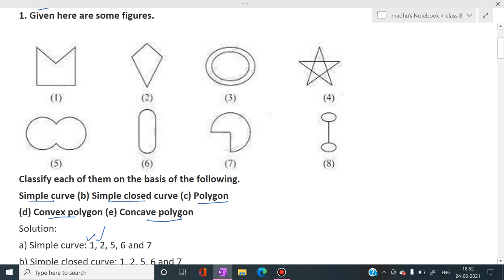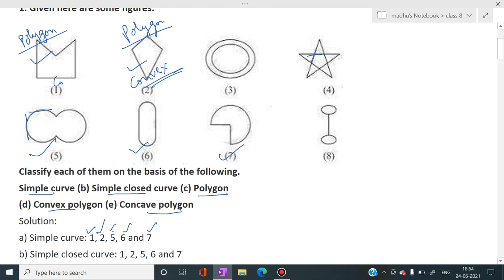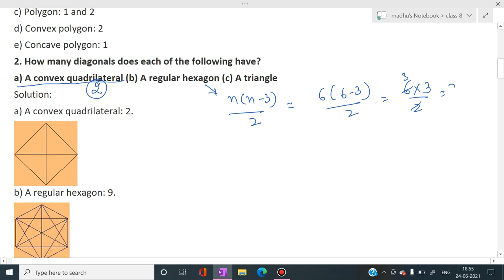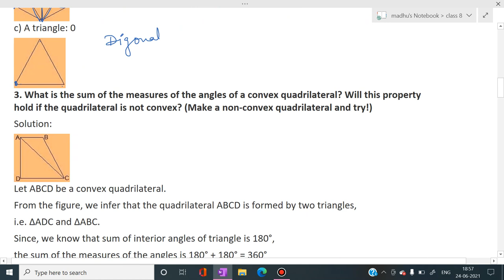Maths with Madhu class 8 chapter 3 understanding quadrilaterals basic of quadrilaterals and ex 3.1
solving ncert books
Maths with Madhu
MATH CLASSES
class 8
chapter 3
understanding quadrilaterals
basic of quadrilaterals
 and ex 3.1